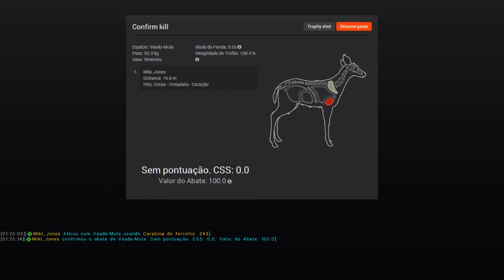theHunter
Hunting game